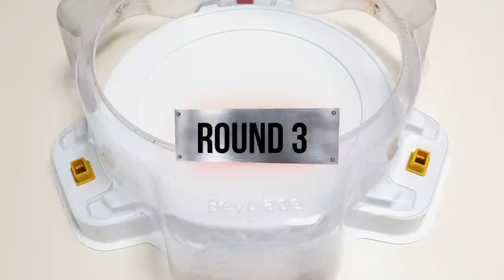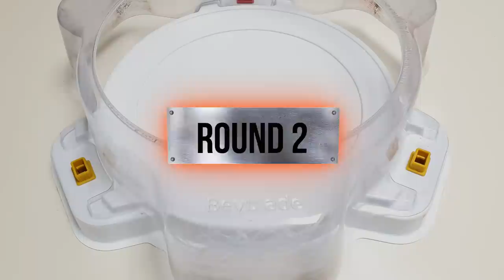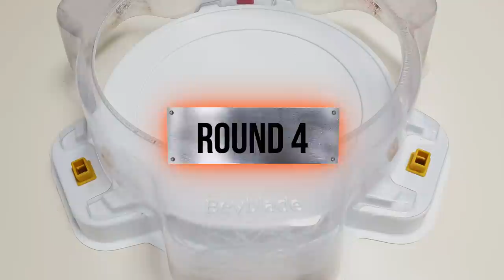【Prominence Valkyrie VS ALL Valkyrie】 Beyblade Burst DB 베이블레이드 버스트 다이너마이트 DB 프로미넌스 발키리 VS ALL 발키리